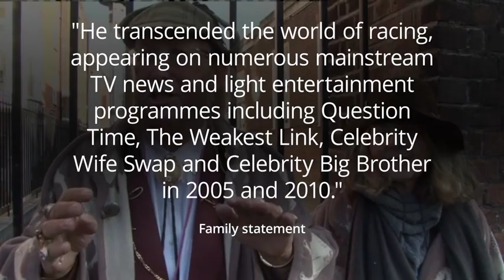Tributes paid as racing legend John McCririck dies aged 79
Journalist and broadcaster John McCririck (bottom, on ITV's Good Morning Britain last October; right, at Lingfield in 2009; and, top, at Cheltenham in 1988) has died aged 79, his family announced today. McCririck - known as 'Big Mac' to many in the racing world - was a familiar face on Channel 4's coverage of the sport for many years, with his career on television spanning four decades. Married to Jenny (left, at home in North London last October) in 1971, McCririck was an unmissable character with his deerstalker hat, sideburns and cigar, and thrived at the heart of what he called the 'betting jungle'. He was well known for his outlandish dress sense and his ebullient personality in the betting ring during his roles on TV, first for ITV and latterly for Channel 4. In 1981, he joined ITV Sport's horse racing coverage, which then moved to Channel 4.